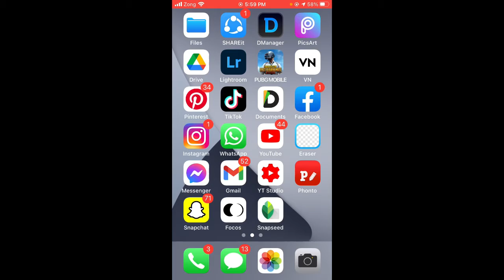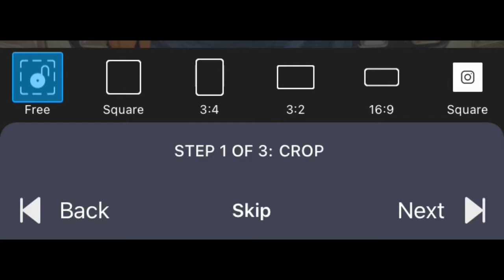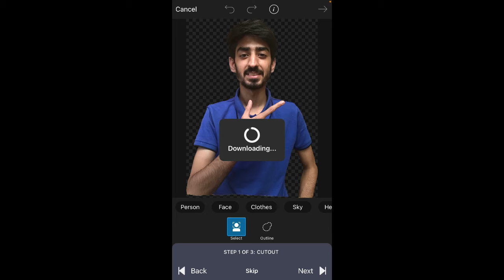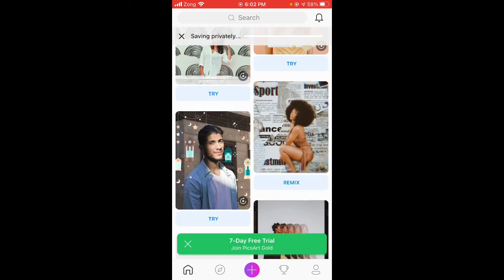Best option in picsart | 2021 Latest video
Many people are using picsart,snapseed,ps touch,adobe
photoshop lightroom but they are do not know how to use this app.So I am showing photo editing tutorial.I

fine studio
FINE STUDIO

Our socially link :-)👇
Pubg Channel